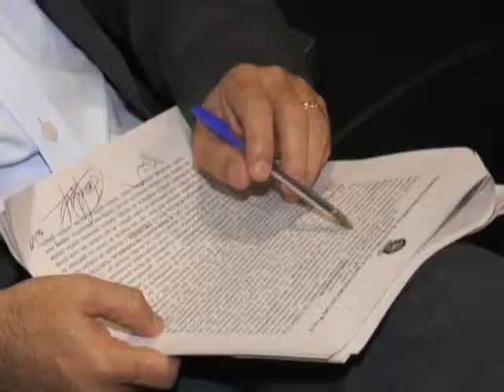Reunião no define atuações de juízes eleitorais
O poder de polícia de juízes eleitorais durante a campanha eleitoral e outras ações foram debatidas em reunião no Tribunal Regional Eleitoral, com a participação de representantes de partidos políticos de coligações partidárias. Veja na reportagem do Bom Dia Assembleia, com João Bandeira e Davi Araújo, sonoras com Raimundo Holland e Sebastião Lima Filho.